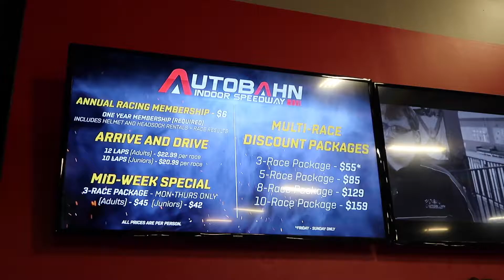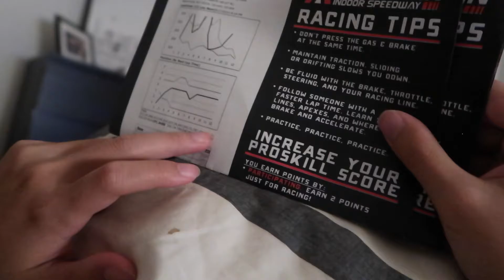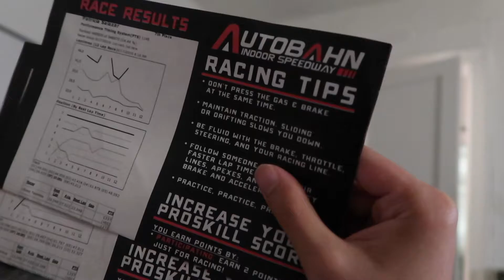Where the Cat Tries to Give Ian Some Money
Still learning how to Vlog. We went to the Palisades Mall in West Nyack to go kart.  Their mall was like a mini theme park-- too bad we woke up late!